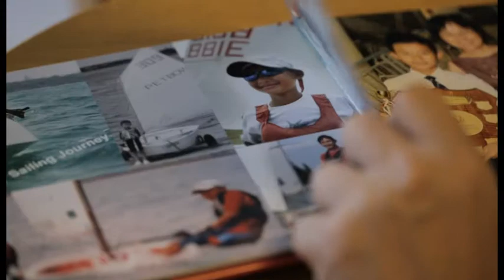SP+Stanley - Parent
Stanley Lee, father of SP alum Sean Lee, shares his thoughts on his son's education journey. Sean Lee graduated from SP with a Diploma in Business Information Technology. The current NTU undergraduate is a National sailor, and won numerous awards including the prestigious Lee Kuan Yew Award and Sportsman of the Year.